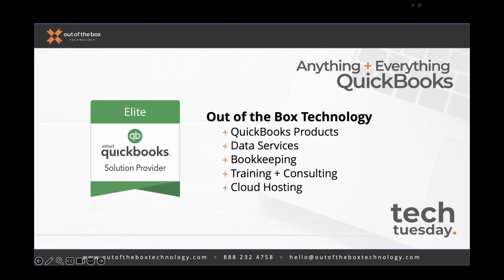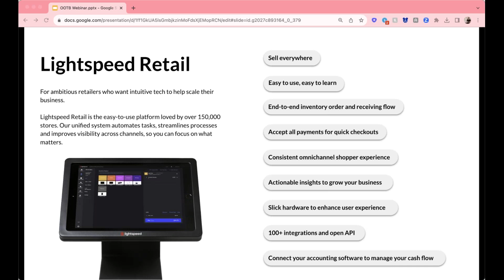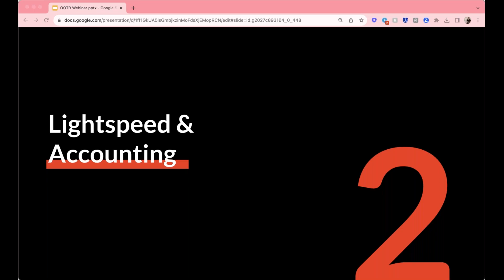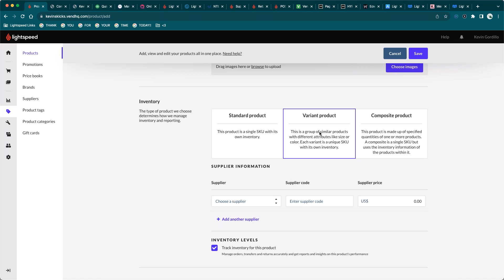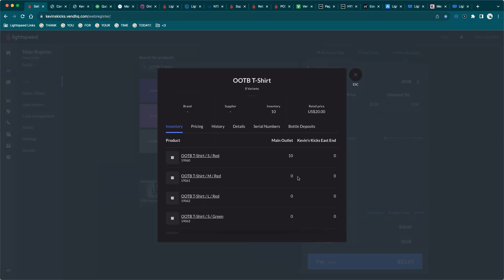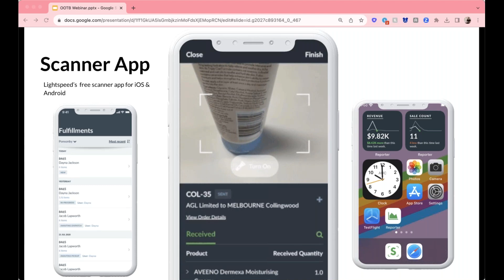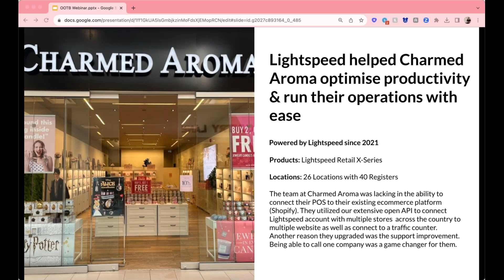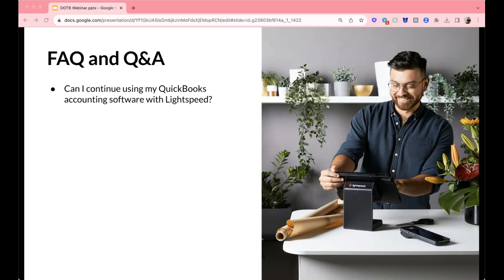Introducing Lightspeed: Your Next Point of Sale Solution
In this interactive webinar recording, Out of the Box Technology in partnership with Lightspeed provides you with valuable insights and hands-on demonstrations that will enable you to make an informed decision about transitioning to Lightspeed from the sunsetting QuickBooks POS. Our expert speakers showcase the key features, benefits, and functionalities that Lightspeed offers, empowering you to elevate your retail business to new heights.

Seamless Migration from QuickBooks POS – Sync your bookkeeping data from QuickBooks Online and Desktop with the help of Lightspeed Accounting—so your books are always accurate and up-to-date! Continue using many of the same hardware pieces you’ve already purchased for QuickBooks POS. Address common concerns and challenges to ensure a hassle-free transition.

• Get an in-depth overview of the Lightspeed platform, including its intuitive interface and user-friendly features.
• Discover how Lightspeed can seamlessly integrate with your existing retail ecosystem, ensuring a smooth transition.

Date:
Tue, Aug 15, 2023
Time: 12:00 PM – 1:00 PM EDT